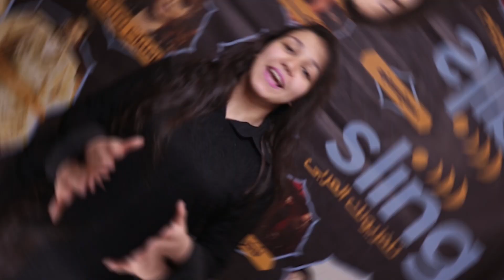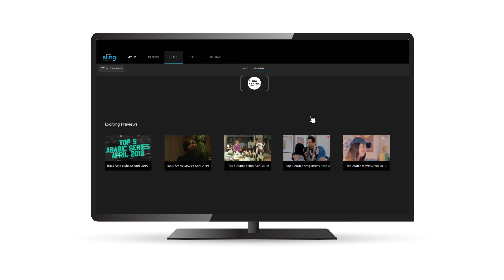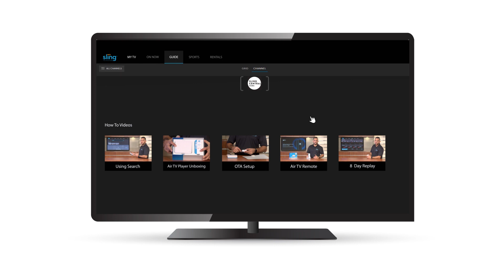Zelzal Review - Sling TV Arabic (مسلسل زلزال )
Get an inside look into the Egyptian series Zelzal only on Sling TV Arabic!

Try FREE for 7 days!

Buy peace of mind and don’t settle for illegal and outdated Arabic television services. With the Arabic Mosaic pack, you get 130+ premium Arabic channels & 10 hours of Cloud DVR Free!

This allows you to enjoy your favorite Arabic entertainment at anytime. With so many Arabic shows to choose from, it’s hard to find time to watch them all. That is until now. The included 8 Day Replay feature, available on our most popular Arabic channels, will save your favorite series and shows automatically for up to 8 days. This will allow you to catch up and watch all of them on your own time - that means no more forgetting to set the DVR!